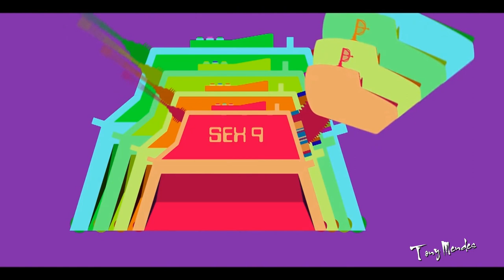Ralphi Rosario & Hifi Sean - Sex Machine (Ralphi Rosario Club Edit - Tony Mendes Video Re Edit)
Ralphi Rosario & Hifi Sean - Sex Machine
Ralphi Rosario Club Edit
Tony Mendes Video Re Edit

Animation by Jason Arber